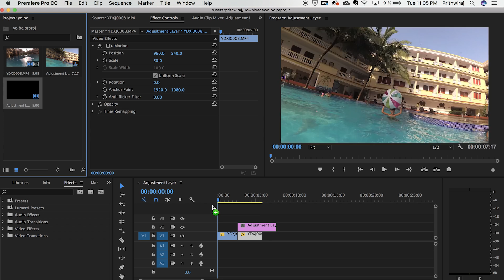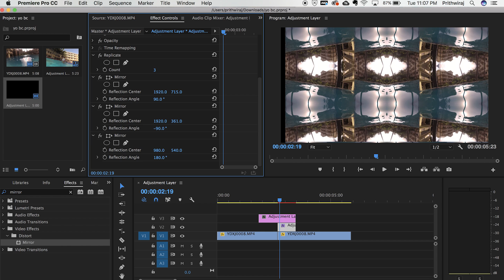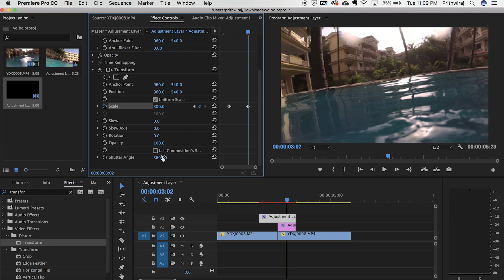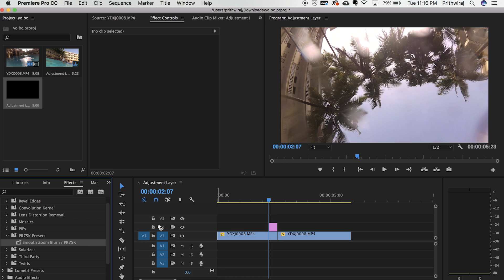Smooth Zoom Blur Transition + PRESET // Adobe Premiere Pro CC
Smooth Zoom Blur Transition + FREE PRESET // Adobe Premiere Pro CC

In this tutorial I have shown how you can get that smooth zoom transition for your videos. You can do it manually or use the preset made by me.